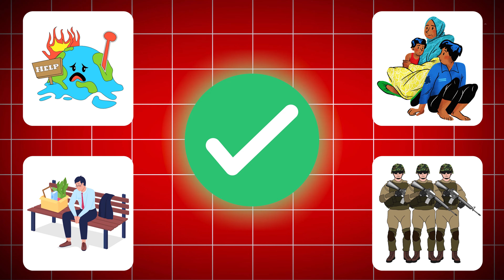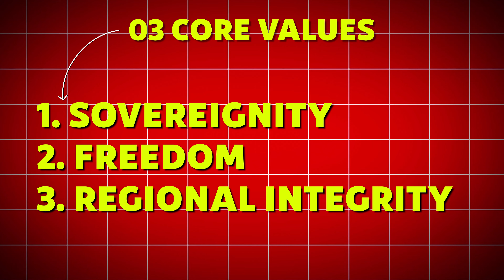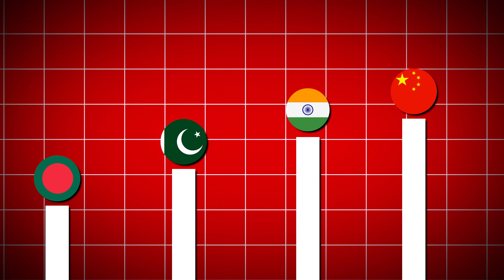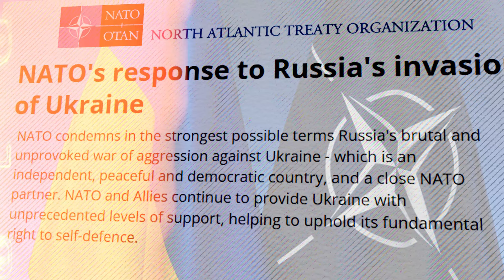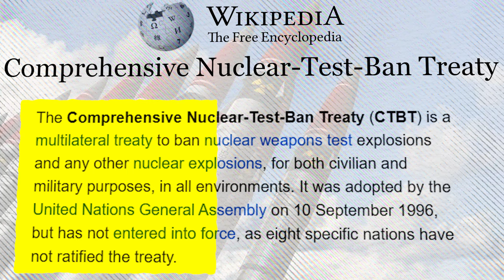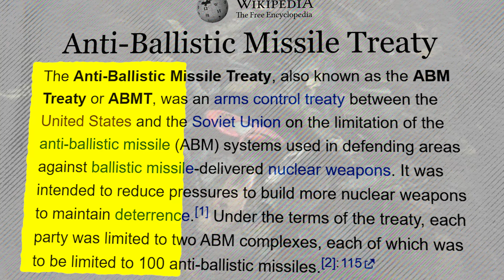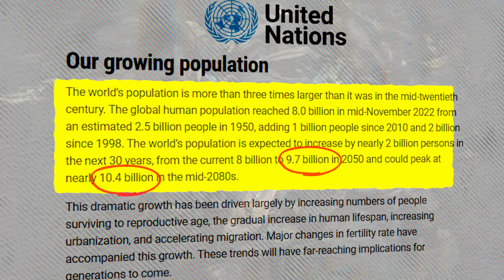Class 12 Political Science chapter 5 Security In the Contemporary World class 12 Political science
Security In The Contemporary World | समकालीन विश्व में सुरक्षा | | Class 12 | Political Science
Join Rahul Dwivedi in this Class 12 Political Science lesson as he delves into security in the contemporary world. Learn about the key concepts in Chapter 6 and deepen your understanding of political science.

Boost Your English Preparation! 📚

Check out my book, *CBSE English Core Question Bank*, for Class 12 CBSE Board. It includes 1500+ solved questions, chapter-wise and topic-wise explanations, and tips for excelling in exams. Perfect for mastering Flamingo and Vistas!

✔️ Class: 12th
✔️ Subject: Political Science / राजनीति विज्ञान
✔️ Chapter: Security in the Contemporary World / समकालीन विश्व में सुरक्षा / Samkalin Vishwa Mein Suraksha (Chapter )
✔️ Topic Name: Security in the Contemporary World / समकालीन विश्व में सुरक्षा / Samkalin Vishwa Mein Suraksha - Full Chapter
✔️ Topics Covered in This Video: Full chapter explanation of Security in the Contemporary World
Timestamps:

Topics Covered:
what is security in the contemporary world explanation?
what is security in class 12th political science?
what are the different types of security in political science?
what are the security threats in political science?
समकालीन विश्व में सुरक्षा
समकालीन विश्व में सुरक्षा प्रश्न-उत्तर
समकालीन विश्व में सुरक्षा क्लास 12